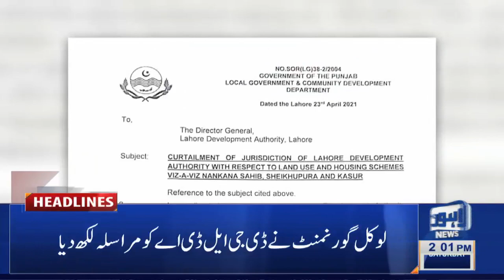Lahore News HD | 02 PM Headlines | 24 April 2021